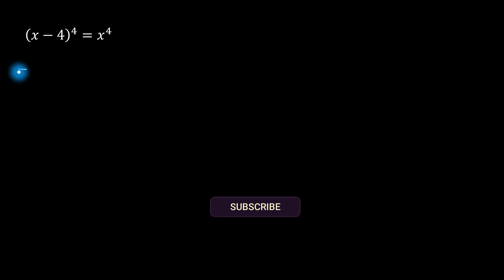Can You Solve This Exponential Equation?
Can You Solve This Exponential Equation? In this video, you will learn to solve the exponential equation: x-4 to the 4th power equals x to the 4th power. I have explained this problem step-by-step, so that you can follow along the video.

Chapters:
0:00 Introduction.
0:12 Step wise solution: (x-4)^4 = x^4
5:44 Verification of real solution.